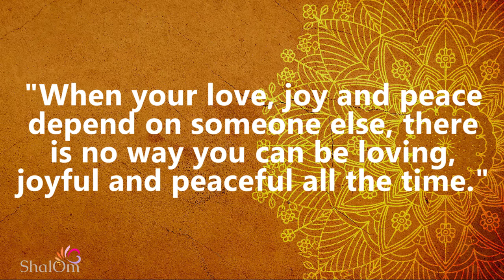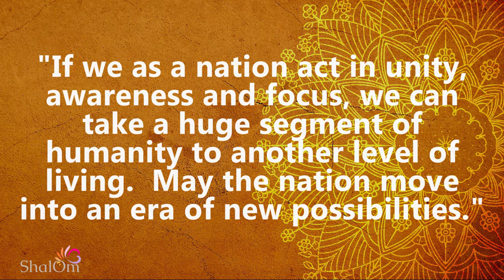SADHGURU #3 Life-Changing Wisdom | Decree Number 3 for Your Nation!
DECREE NO.3 for your nation!

Sadhguru (born Jagadish Vasudev, 3 September 1957) is the founder and head of the Isha Foundation, based in Coimbatore, India. The foundation, established in 1992, operates an ashram and yoga centre that carries out educational and spiritual activities. Sadhguru has been teaching yoga since 1982. He is the author of the New York Times bestsellers Inner Engineering: A Yogi's Guide to Joy and Karma: A Yogi's Guide to Crafting Your Destiny, and a frequent speaker at international forums. Sadhguru also advocates for protecting the environment against climate change, leading many initiatives like Project GreenHands (PGH), Rally for Rivers, Cauvery Calling, and the Journey to Save Soil. In 2017, he received the Padma Vibhushan, India's second-highest civilian award, for his contributions to spirituality and humanitarian services. (Source: Wikipedia)

This meditation production is original.  Use of CC0 music and videos.